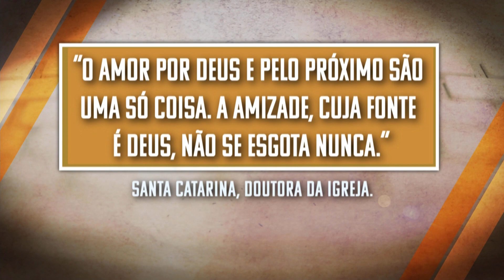A amizade não se esgota nunca – Crônicas Noturnas Poéticas – Jornal da Vida – 09/10/23